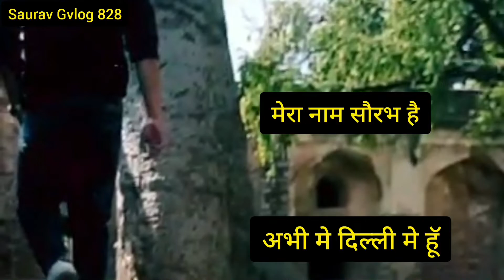My first vlog 🔥 | My first vlog on youtube | sourav Joshi vlogs | Vijay Riya vlogs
New Car For Kunali 😍

query 👇👇👇
vlog
first vlog
first

First vlog vide

Flying beast

Vlogs Nasu

Nasu vlog

Nasu vlogs